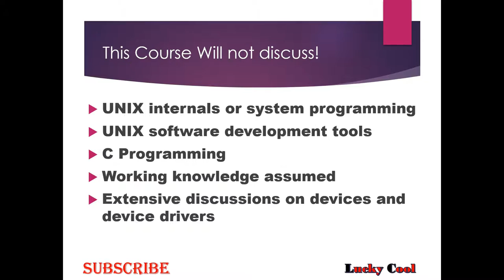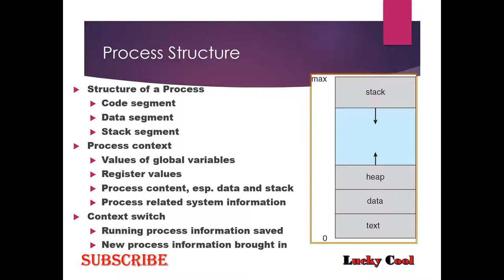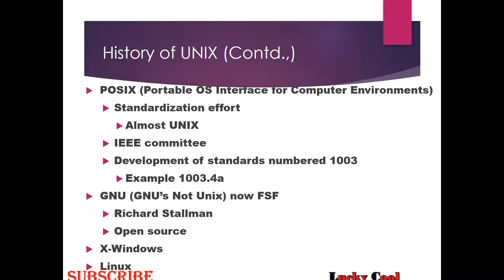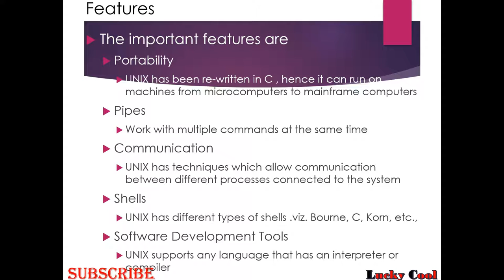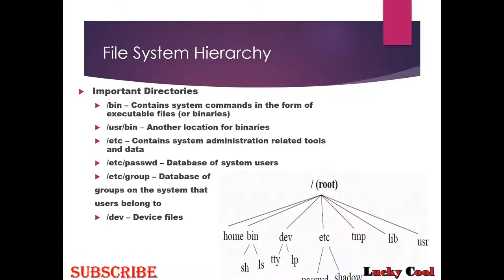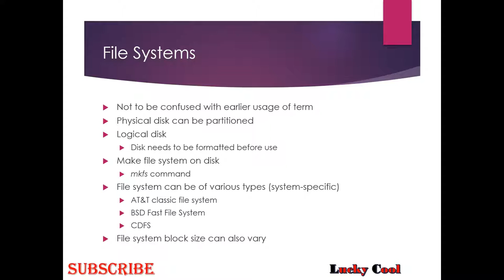Introduction to UNIX and Basic UNIX Commands for Beginners Planing course Class 1